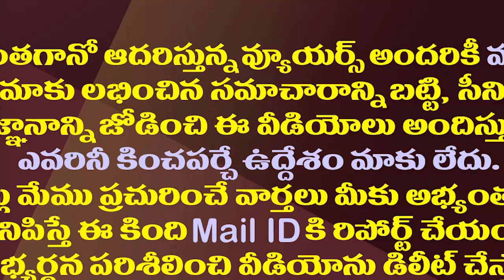జగన్ ట్రాప్ లో మళ్ళీ చంద్రబాబు..ఈసారి అసలుకే ఎసరు| YS Jagan's New Strategy To Counter Chandrababu